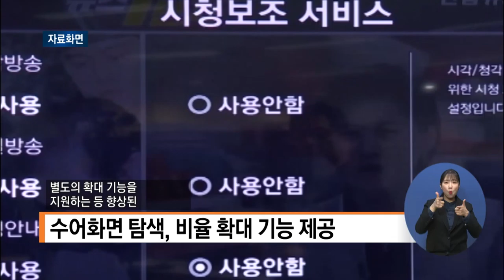복지TV뉴스 1555회 5월 26일 (수) 주요2_방통위, 시·청각장애인용 TV 보급 나서_박성용 기자